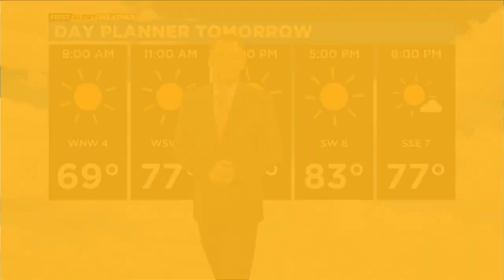CBS 2's Sabrina Franza gets dressed up for Pierogi Fest in Whiting, Indiana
Pierogi Fest made its triumphant return to Whiting, Indiana on Friday.